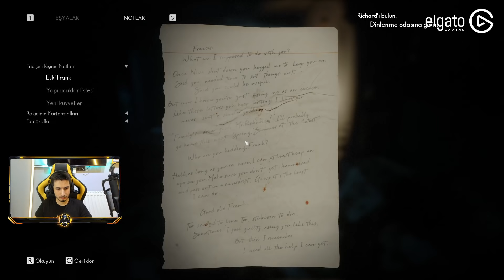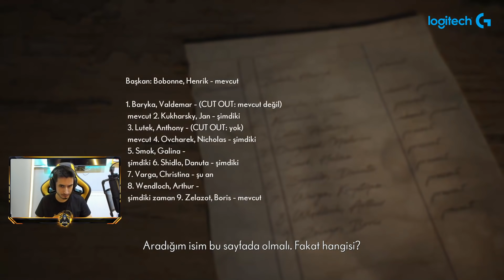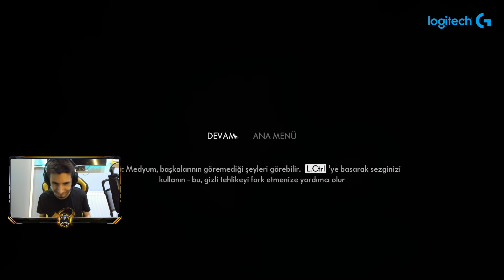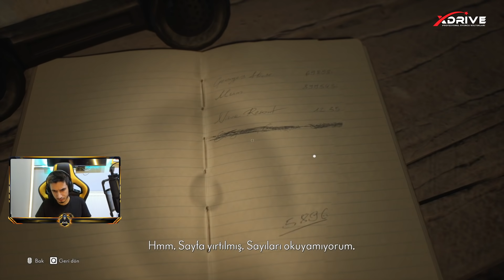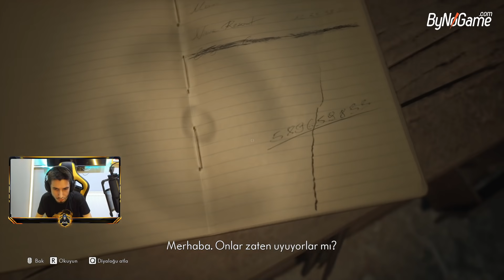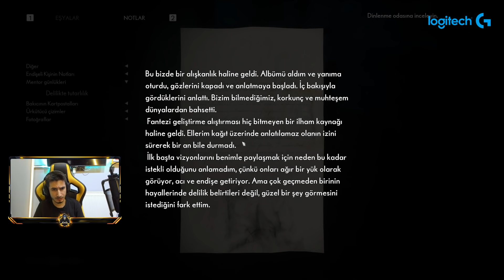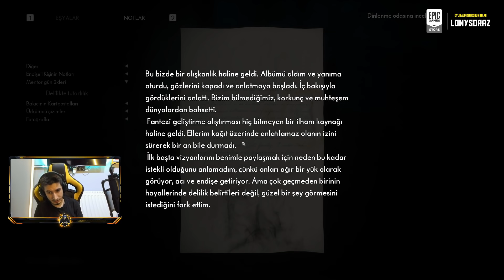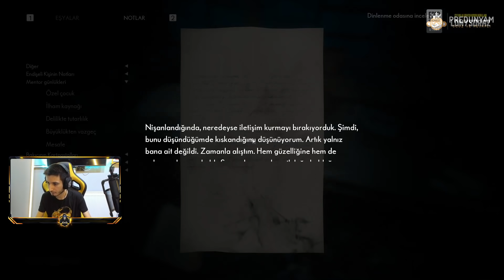MASKENİN ARKASINDAKİ RUHLAR | The Medium [Türkçe] - BÖLÜM 3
Sadece bir kişinin çözebileceği karanlık bir gizemi keşfediyoruz. Terk edilmiş bir komünist tatil beldesine seyahat edip ve eşsiz yeteneklerimizi kullanarak rahatsız edici sırlarını ortaya çıkarmaya çalışıyoruz, biri gerçek diğeri ise ruhların bulunduğu iki dünyada ki bulmacaları çözmeye çalışıyoruz.

🚫 Abonelerimizin dikkatine !